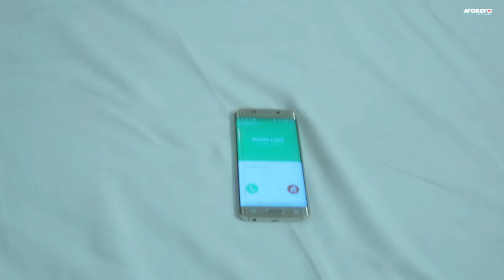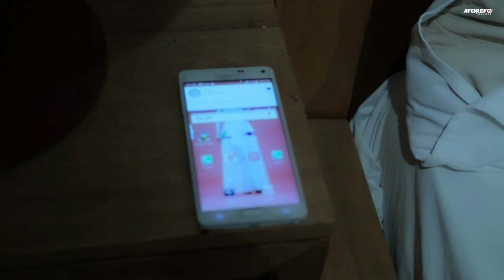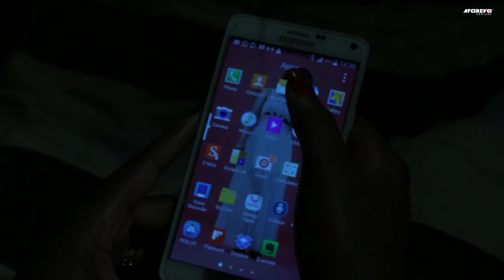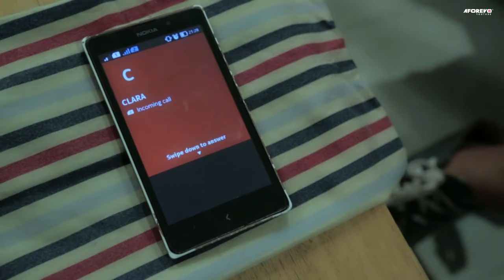MARIÉ ET À LA RECHERCHE (Toujours À La Recherche De Quelque Chose De Spécial)- Films Nigerian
Un film nigérian en français Avec: Sylvia Anyanwu, Tony Umenz, Vincent Opurum

French Married And Searching